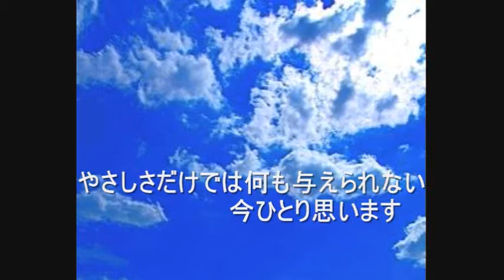by yoshi 彼岸花（オリジナル曲）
曲は40年程前の作品、映像は３０年程前に作ったデモ・・・
初公開です。